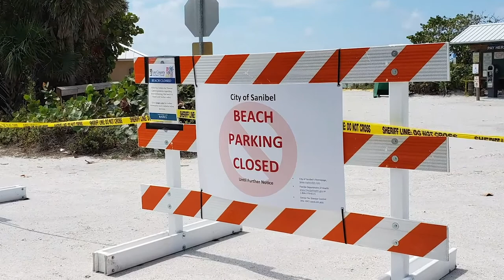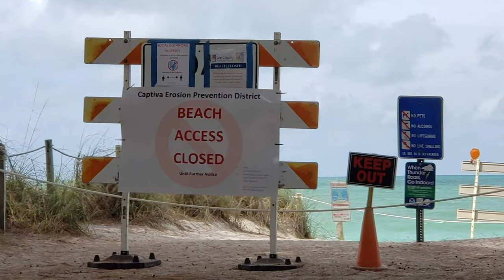Sanibel and Captiva Island - COVID-19 Causeway and Beach Parking Closures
This is video taken during the Coronavirus pandemic showing COVID-19 Causeway and Beach Parking Closures on Sanibel Island and Captiva Island.